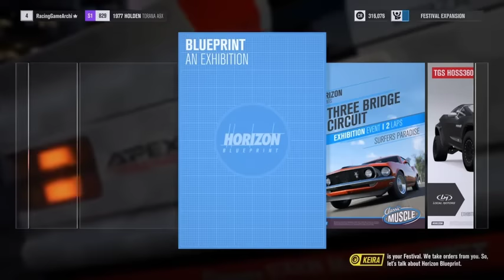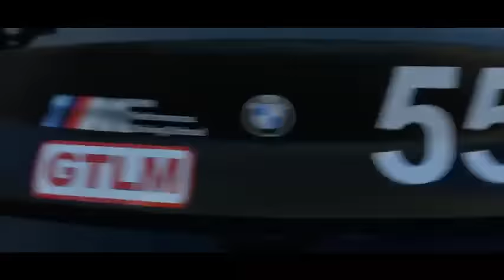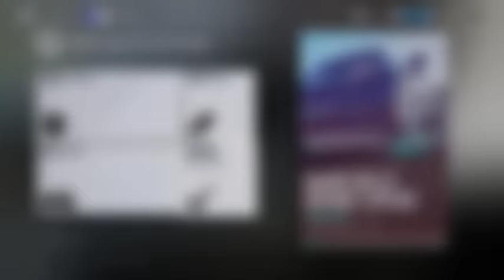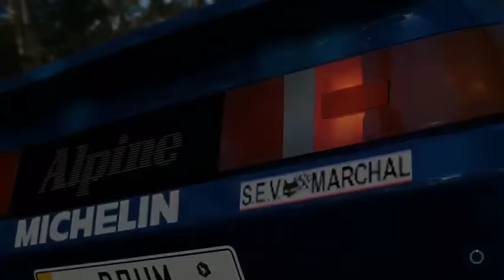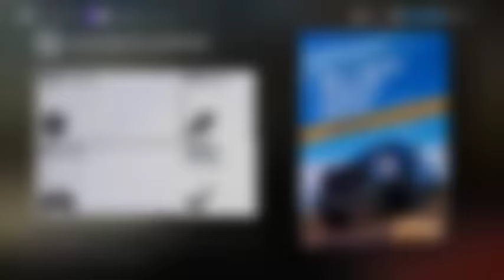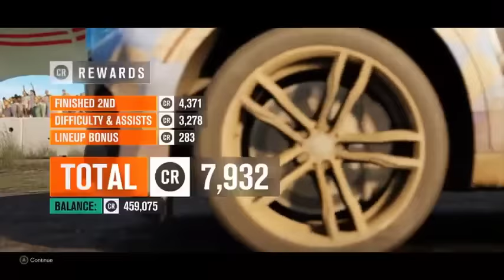What If Neglected Naruto Shows His True Power | MOVIE